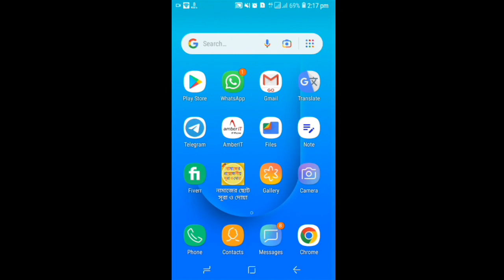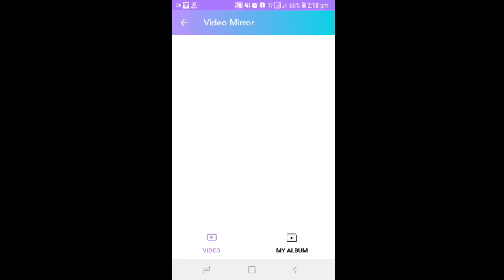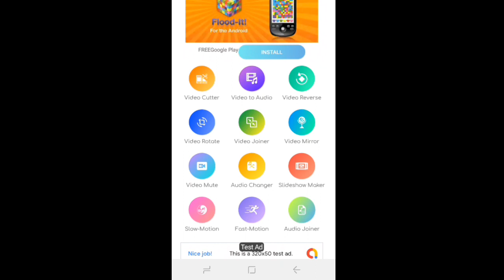Pro Video Editor & Photo Video Maker For Android Full Applications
Get the Professional and Powerful Video Editing App. The App has many powerful tools and features which let users have a great time using this application. Having a great and cool user-interface, the app is very easy to use.